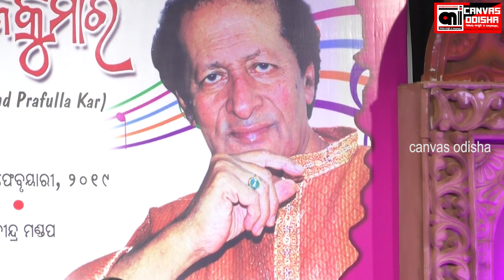Antara Chakraborty Live || Chhada Chitta Chora Chhada Chhada || Odia Movie "Bandhu Mohanty" 1977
Stage performance by Antara Chakraborty, presenting "Chhada Chitta Chora Chhada Chhada". at Rabindra Mandap, Bhubaneswar. Odisha. Org by- Prafulla Kar Foundation. 16th February 2019.

ଗୀତରେ ଗୀତରେ ସଂଗୀତ ସମ୍ରାଟଙ୍କୁ ଜନ୍ମଦିନ ଶୁଭେଚ୍ଛା

ବୟସ ଏଇ କିଛି ସମୟ ହେଲା ୮୦ ଛୁଇଁଛି ହେଲେ ବଦଳିନି ସେଇ ଯୁବସୁଲଭ ସ୍ୱଭାବ । କମଳା ରଙ୍ଗର ପଞ୍ଜାବୀଟେ ପିନ୍ଧି ମଞ୍ଚରେ ଯେତେବେଳେ ସେ ବାଦ୍ୟଶିଳ୍ପୀଙ୍କୁ ମାର୍ଗଦର୍ଶନ କରୁଥିଲେ ତାଙ୍କ ଭିତରେ ସେଇ ଯୁବ ସଂଗୀତଜ୍ଞକୁ ଅନୁଭବ କରିବାର ଅବକାଶ ପାଇଥିଲେ ଦର୍ଶକ । ପ୍ରଖ୍ୟାତ ସଂଗୀତଜ୍ଞ ପ୍ରଫୁଲ୍ଲ କରଙ୍କ ଜନ୍ମ ଦିବସ ପାଳନ ହେଉଥିବା ବେଳେ ସଂଗୀତ ରାଇଜର ସୂବର୍ଣ୍ଣ ଯୁଗକୁ କିଛି କ୍ଷଣ ଫେରିଯିବାର ଅବସର ଜୁଟିଥିଲା । ପ୍ରଫୁଲ୍ଲ କର ଫାଉଣ୍ଡେସନ୍ ପକ୍ଷରୁ ରବୀନ୍ଦ୍ର ମଣ୍ଡପରେ ଗତ ତା୧୬ରିଖରେ ଆୟୋଜିତ ସଂଗୀତ ସଂନ୍ଧ୍ୟାରେ ଗୀତରେ ଗୀତରେ କମଳଦେଶ ରାଜକୁମାରଙ୍କୁ ଜନ୍ମ ଦିନର ଶୁଭେଚ୍ଛା ଭେଟି ଦେଇଥିଲେ କଣ୍ଠଶିଳ୍ପୀମାନେ । ସମସ୍ତଙ୍କ କଣ୍ଠରେ ଭାସି ଆସୁଥିଲା ଓଡିଆ ସଂଗୀତ ଜଗତର କାଳଜୟୀ ଗୀତ । ସେହି ଗୀତଗୁଡିକର ସ୍ରଷ୍ଟା ଥିଲେ ପ୍ରଫୁଲ୍ଲ କର । ଉପସ୍ଥିତ ଖ୍ନୋତାଙ୍କ କରତାଳିରେ ଫାଟିପଡୁଥିଲା ରବୀନ୍ଦ୍ରମଣ୍ଡପ । ୮୦ବର୍ଷରେ ପଦାର୍ପଣ କରିଥିବାରୁ ଏହାକୁ ପ୍ରଫୁଲ୍ଲ କରଙ୍କ "କୋହିନୂର ଜୟନ୍ତୀ' ନାମରେ ନାମିତ କରିଥିଲେ ବିଶିଷ୍ଟ ସାହିତ୍ୟିକ ତଥା ପ୍ରଫୁଲ୍ଲ କର ଫାଉଣ୍ଡେସନର ଅଧ୍ୟକ୍ଷ ଦାଶ ବେନହୁର । ସେଇ ସଂଗୀତ ସମ୍ରାଟଙ୍କ ଜନ୍ମ ଦିବସ ଅବସରରେ ଦୁଇ ଦିନ  ବ୍ୟାପି ଆରମ୍ଭ ହୋଇଥିବା "କମଳଦେଶ ରାଜକୁମାର' ସଂଗୀତ ଆସରର ଶେଷ ସଂନ୍ଧ୍ୟାରେ ଦୁଃଖିଶ୍ୟାମ ତ୍ରିପାଠୀ, ମହାପ୍ରସାଦ କର, କୁମାର ବିଷ୍ଣୁ, ଅନ୍ତରା ଚକ୍ରବର୍ତ୍ତୀ, ନାଜିଆ ଆଲାମ, ଶର୍ମିଳା ସିଂ, ସଞ୍ଜୟ ମିଶ୍ର ଓ ଗିରିଜା ଶଙ୍କର ଦାଶ ପ୍ରଫୁଲ୍ଲ କରଙ୍କ ସଂଗୀତ ନିର୍ଦ୍ଦେଶନାରେ ବିଭିନ୍ନ ସମୟରେ ପ୍ରସ୍ତୁତ ହୋଇଥିବା ଲୋକପ୍ରିୟ ଗୀତଗୁଡିକୁ ପରିବେଷଣ କରିଥିଲେ । ଏହି ଅବସରରେ ଲୋ ଚାନ୍ଦମୁହିଁ, ଏ ଫୁଲ କହ ଥରେ, ଏମିତି ବି ନଦୀ ଅଛି, ନେଇଯାରେ ମେଘ ମତେ, ରୂପ ହୋଇଥିବ ଲାବଣ୍ୟବତୀ, ନାନା ମୋତେ ପ୍ରେମ କରନା ଭଳି ଗୀତ ଶୁଣିବାକୁ ମିଳିଥିଲା । ପ୍ରଫେସର ମୃତ୍ୟୁଞ୍ଜୟ ରଥ କାର୍ଯ୍ୟକ୍ରମ ସଂଯୋଜନା କରିଥିଲେ ।

Event Record by Team Canvas Odisha !

Canvas Odisha is Odisha’s Leading 24x7 news and current affairs WEB channel from Bhubaneswar.